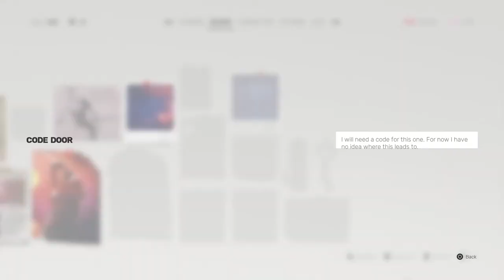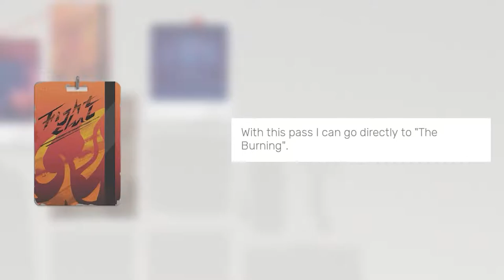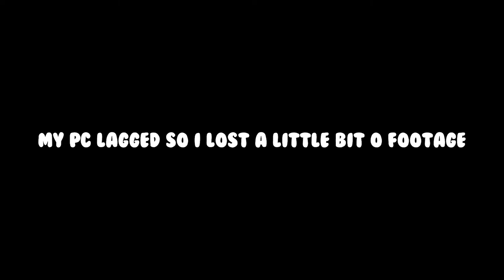If Will Smith Played Sifu🤣!!! | Sifu: The Club - Sean The Fighter #3